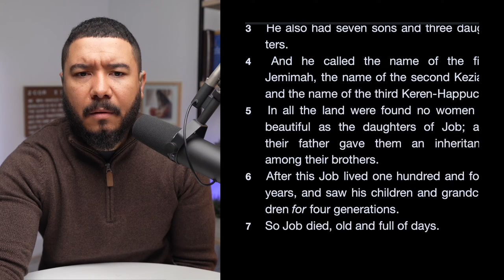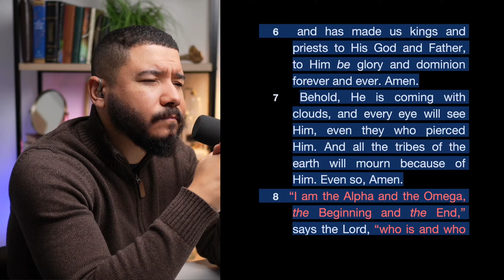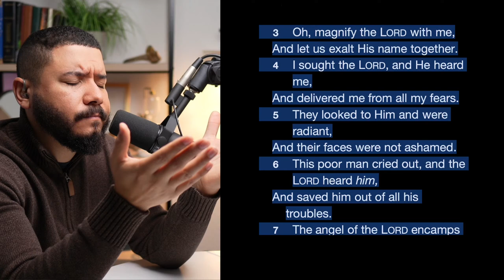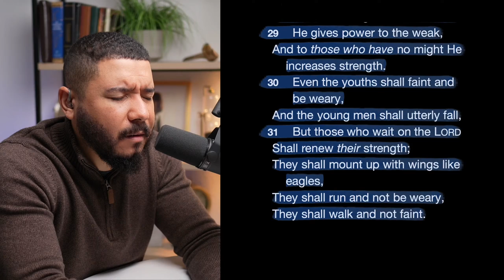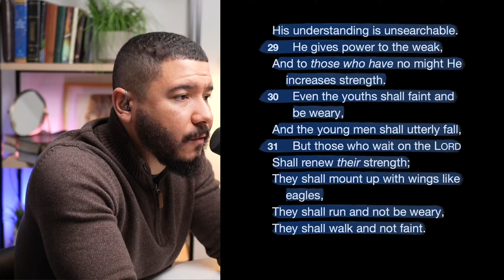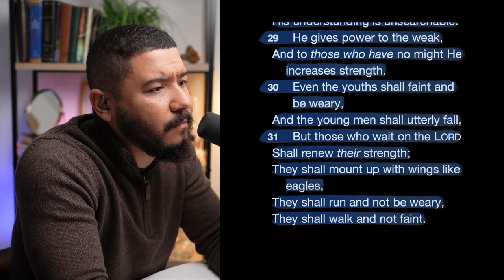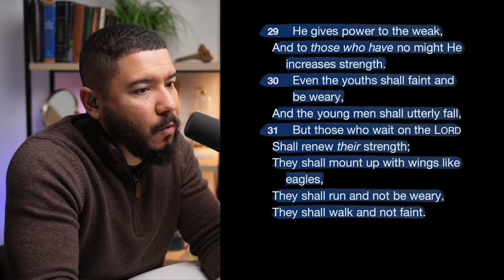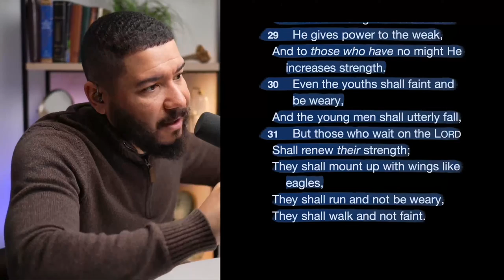LET ME SHOW YOU HOW TO SPEND TIME WITH GOD | LEARN HOW TO WAIT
LET ME SHOW YOU HOW YOU CAN SPEND TIME WITH GOD! LET’S TRY THIS TOGETHER!

HERE’S HOW TO PRAY! IT’S EASY!

FRESH OIL LIVE NOW!

00:00 - Let me show you how to wait upon the Lord
1:16:24 -tongues interpretation and prophecy
1:42:00 - Waiting before God in prayer teaching
2:33:19 - How do I wait upon the Lord? What does that look like?